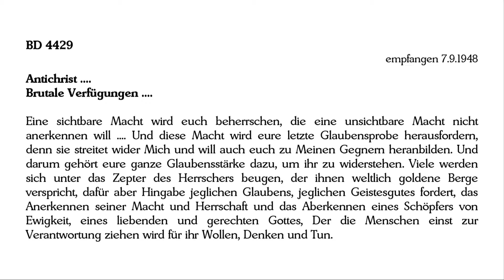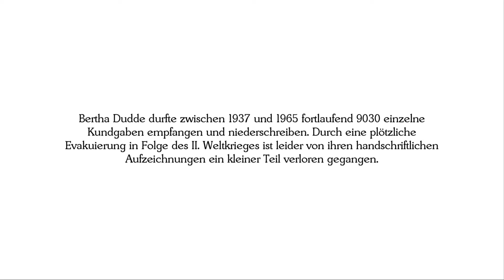BD 4429 - Antichrist .... Brutale Verfügungen ....